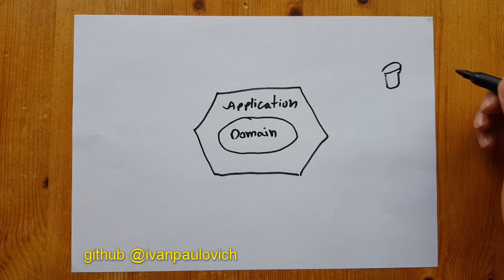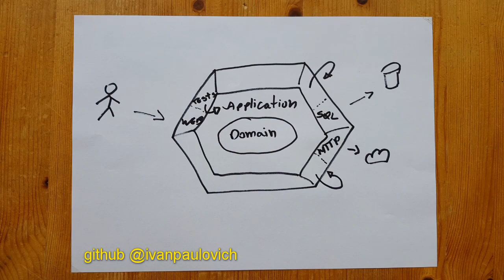Hexagonal Architecture - Ivan Paulovich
Hexagonal Architecture

Its inside the Application Layer that we develop the uses cases, these objects interact with the Domain layer and the application services. The use cases are called ports and are exposed to outer layers as simple interfaces.
Its inside the infrastructure layer that we build the adapters to the application services. For example, on the right side we could develop a repository to a SQL Database and its fake implementation that loop back to an inmemory repository.
Here another adapter example, imagine that we plan to consume a Web Service. We could create a simple fake implementation then in the future implement the proper HTTP adapter.
Now, take a look on the left side. Here we implement the driving adapters. These components initiates the conversation, for instance a web interface or the test suit that calls the uses cases.
Let's do a quick review. I showed that for every service that the Application Layer requires we created an adapter along with its fake implementation.
The benefit of Hexagonal Architecture is that we can develop a lot of the software without worrying about the adapter internal details, we just fake them as long as possible.
The Hexagonal Architecture requires knowleadge of interfaces, dependency inversion and the adapter pattern.